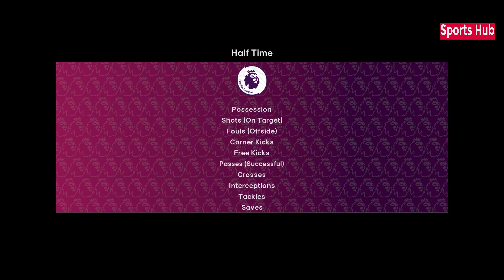Arsenal vs Nottingham Forest - Premier League 24/25 | Full Match All Goals | Realistic PES Gameplay